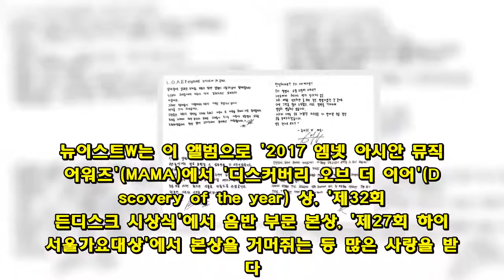뉴이스트W 25일 컴백…"팬 사랑 보답할 때"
(서울=연합뉴스) 박수윤 기자 = 그룹 뉴이스트W가 오는 25일 컴백한다.  뉴이스트W는 7일 공식 팬카페에 올린 손편지에서 "약 8개월 만에 새 앨범을 발매한다"고 밝혔다.  JR(본명 김종현·23)은 "최선을 다해 멋진 음악과 무대로 러브(팬클럽)들이 주시는 사랑에 보답할 수 있도록 노력하겠다"고 말했다.  아론(본명 곽영민·25)은 "하루라도 빨리 달려가고 싶은 저희 마음을 생각하면 좀 오래 걸렸다. 대신 그만큼 노력했고 열심히 연습하고 있다"고 말했다.  백호(본명 강동호·23)는 "선물 같은 앨범이 되면 좋겠다. 이제 여러분의 사랑에 보답해야 할 때"라고 했고, 렌(본명 최민기·23)은 "컴백 무대에서 보게 될 러브들을 생각하면 잠이 안 온다"고 설렘을 드러냈다.  2012년 5인조 뉴이스트로 데뷔했던 이들은 지난해 아론을 제외하고 모두 엠넷 '프로듀스 101' 시즌2에 출연해 큰 인기를 끌었다.   그중 황민현(23)이 데뷔팀 워너원에 뽑히면서 나머지 네 멤버가 유닛(소그룹) 뉴이스트W를 결성, 지난해 10월 새 앨범 '더블유, 히어'(W, HERE)를 냈다.  뉴이스트W는 이 앨범으로 '2017 엠넷 아시안 뮤직 어워즈'(MAMA)에서 '디스커버리 오브 더 이어'(Discovery of the year) 상, '제32회 골든디스크 시상식'에서 음반 부문 본상, '제27회 하이원 서울가요대상'에서 본상을 거머쥐는 등 많은 사랑을 받았다.